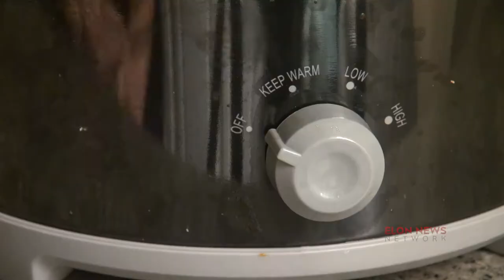ENN: College Cooking makes Slow Cooker Pot Roast